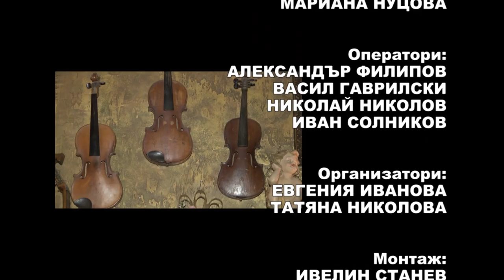PD August2016 775 HD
1. „Я, кажи ми, облаче ле бяло” - Веско Мусаков - с. Българене, общ. Левски
2. „Фонарщик” - Мила Рожкова – гр. Москва, Русия
3. „Птица вещая” - Мила Рожкова – гр. Москва, Русия
4. „Анастасия“ - Вокална формация „Пловдивски ритми“ към Община Пловдив - гр. Пловдив
5. „Пееш тук – пееш там“ - Вокална формация „Пловдивски ритми“ към Община Пловдив - гр. Пловдив
6. „Пъстроцветни пеперуди“ - Вокална формация „Пловдивски ритми“ към Община Пловдив - гр. Пловдив
7. “Жено, чуй в тази криза” - Формация „Ноктюрно” към Община Дупница – гр. Дупница

1. „Ya, kazhi mi, oblache le byalo” - Vesko Musakov - Balgarene village, Levski municipality, Bulgaria
2. „Fonarshtik” - Mila Rozhkova – Moskva, Rusia
3. „Ptitsa veshtaya” - Mila Rozhkova – Moskva, Rusia
4. „Anastasiya“ - Vocal group „Plovdivski ritmi“ to Plovdiv municipality - Plovdiv, Bulgaria
5. „Peesh tuk – peesh tam“ - Vocal group „Plovdivski ritmi“ to Plovdiv municipality - Plovdiv, Bulgaria
6. „Pastrotsvetni peperudi“ - Vocal group „Plovdivski ritmi“ to Plovdiv municipality - Plovdiv, Bulgaria
7. “Zheno, chuy v tazi kriza” - Group „Noktyurno” to Dupnitsa municipality – Dupnitsa, Bulgaria